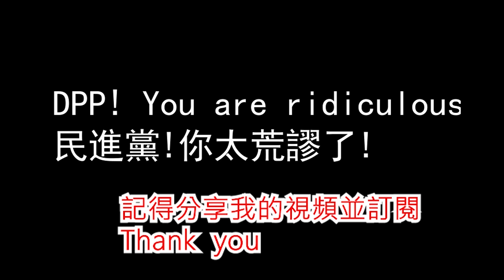氣死我了！李佳芬母語回家學 林飛帆轟消滅母語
國民黨總統參選人韓國瑜的太太李佳芬，提出應該讓母語回家學，在學校著重中英語教學，還說在學校教母語是浪費資源。何庭歡也會講正確. 馬來西亞華人需要學習馬來語。你懂？這是Silly!